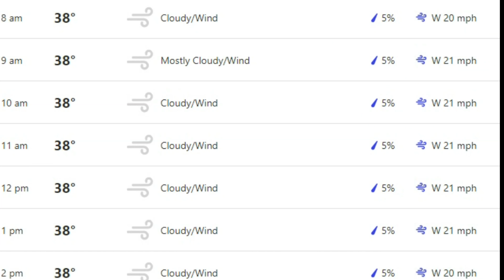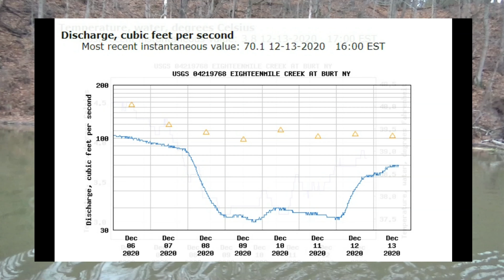Jigs & Beads for Bows & Brown Trout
Fishing Brown Trout and Steelhead at Burt dam Fisherman's park .No Skunk'n - went 4 for 6 .

GO BILLS

Bill and Mikes Angling Adventures a Roadsnake 90 production